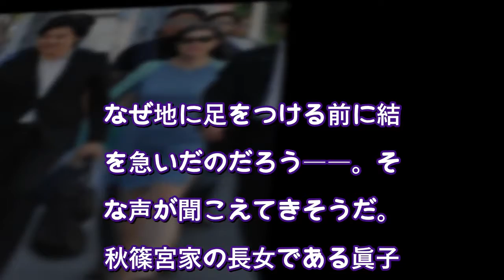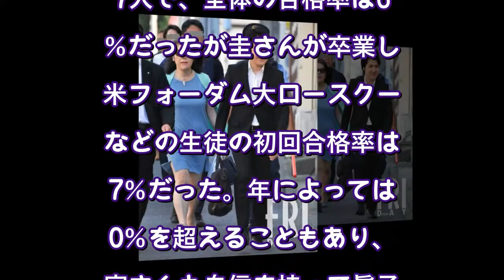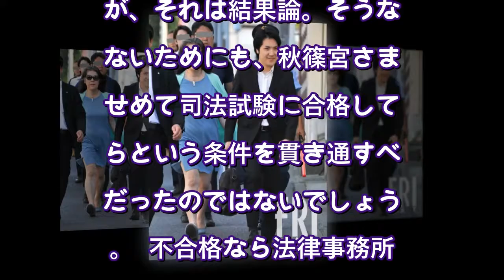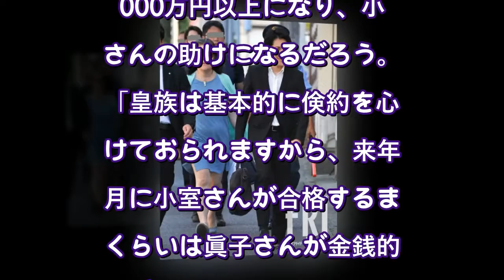小室圭さん司法試験不合格で漂う「フライング結婚」の無念感（FRIDAY） - Yahoo!ニュース